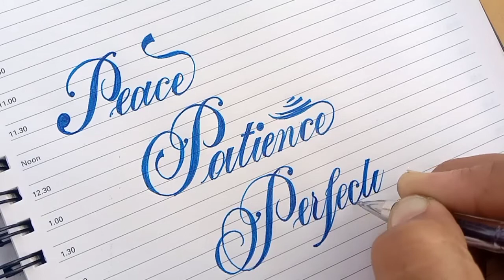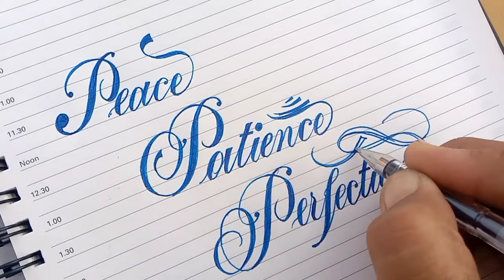Beautiful English Stylish hand lettering Calligraphy